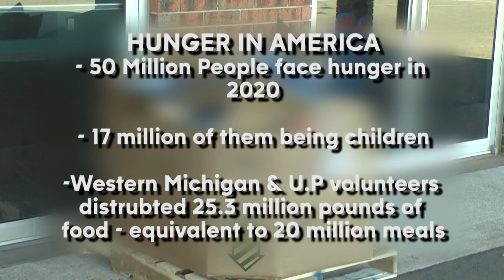Feeding America Comes Back to Ishpeming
The Feeding America Food Bank made its monthly stop to the Ishpeming campus at Northiron Church.